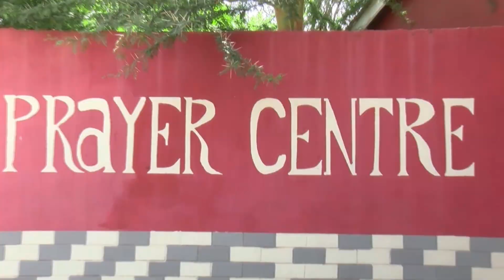Keeping Garments clean